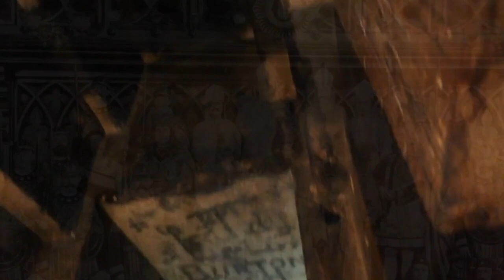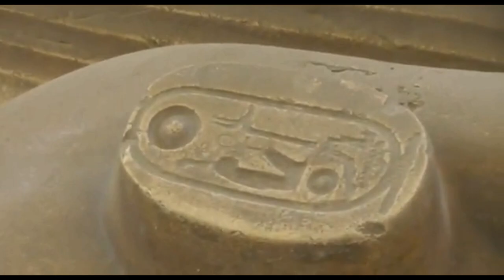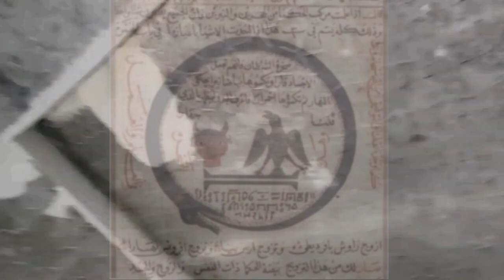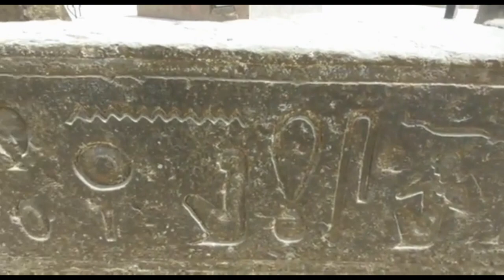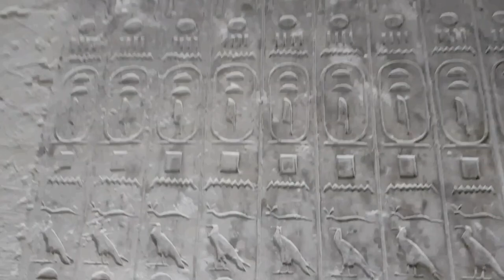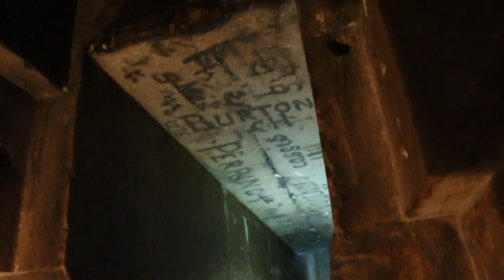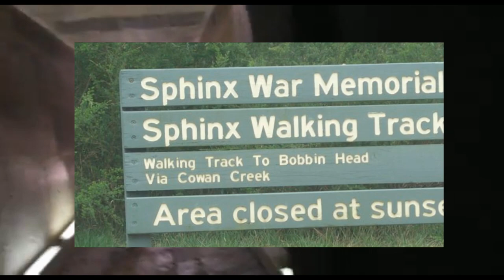The Origins of Civilisation FOUND Part 1: The Discovery of UTRCRP ( LAIA TV & Hmistory Channel)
The Origins of Civilisation FOUND Part 1: The Discovery is a collaboration between LAIA TV and Hmistory Channel productions. The leading purveyors of the real truth.
Directed by Cheepranc Dopra it is a film about the greatest discovery of all times. The origin point of all civilisation and the sacred temple complex at its heart. Centred around the first and original Sphinx ever made, a true Sphinx it has the body of a bull instead of the corrupted lion forms of later lesser civilisations.
By deciphering the ancient sacred texts at the Glyphs du Gosford rogue independent truth seeking researchers have been able to discover the true and original name of this most ancient of ancient monuments.
That name in the original tongue of the original civilisaton being:
UTRCRP
Or the BULL Sphinx of High Intensity Technology.

Wait until you hear this!
Not located in  any of the locations that have been suggested as the location for the origin point of civilisation, independent truth seekers searching the real truth of humanities hidden past , found this most ancient of  monuments are secretly began studying in depth. At great personal risk to themselves they evaded the many guards that maintain a strict ring of steel around this forbidden site.
Driven only by a want to uncover the true hidden origins of humanities hidden past. A truth jealously held by the global network of ultra powerful archaeologists and their limitless resources.
Yet the brave truth seekers of humanities hidden past would not be stopped and now after decades of intensive research they are finally ready to reveal this secret true origin of humanities hidden past to the wider public.

Make no mistake this is highly compelling!